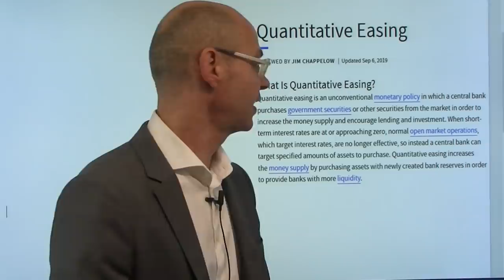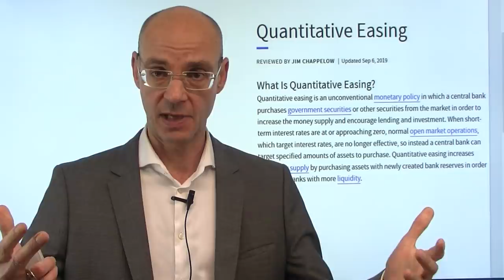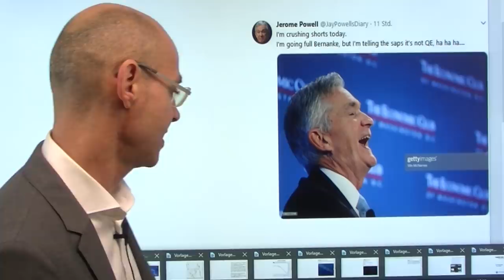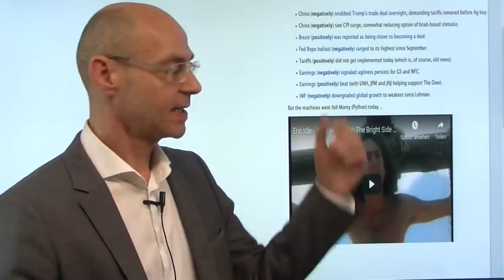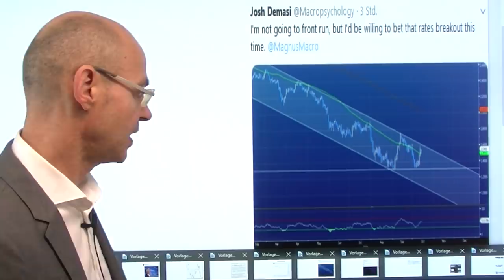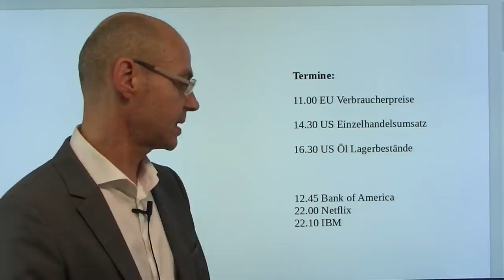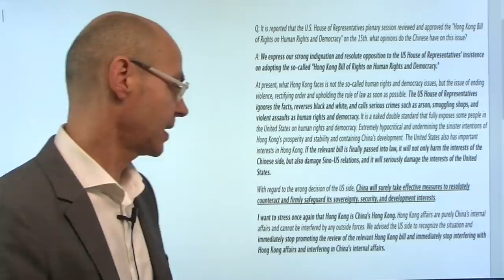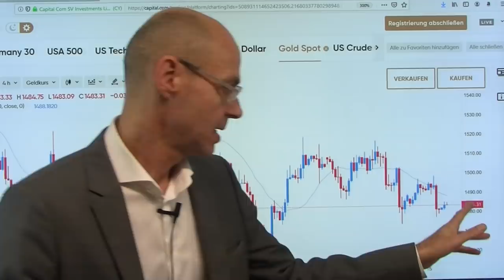Fed - ist das QE oder nicht? Videoausblick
Die Fed startet ab November ein monatliches Kaufprogramm von kurzlaufenden US-Staatsanleihen im Volumen von monatlich 60 Milliarden Dollar. Ist das die Rückkehr des QE? Die Fed bestreitet das - sie versucht mit diesen Käufen vor allem die erforderliche Liquidität bei Banken und Schattenbanken bereit zu stellen, nachdem es zuletzt zu Panik am Repo-Markt gekommen war. Löst die Fed damit noch einmal einen Crack-Up-Boom aus? Der Leitindex S&P 500 gestern aufgrund der Brexit-Euphorie bis zur Widerstandsmarke von 3000 Punkten gelaufen, aber die US-Futures tiefer, nachdem das US-Abgeordnetenhaus eine Resolution in Sachen Hongkong verabschiedet hat, die Chinas Regierung heute Nacht scharf zurück gewiesen hat. Entsteht jetzt die fast schon absurde Situation, dass nicht mehr Trump der Brandstifter im Handelskrieg ist?